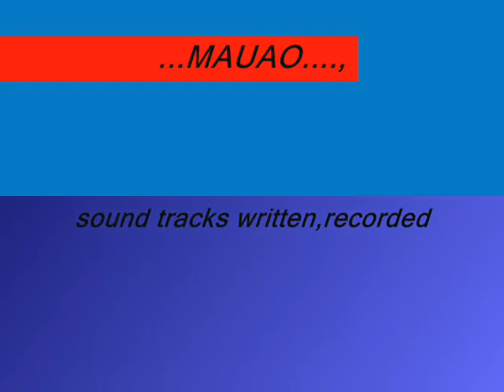mauao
surfing,,,,,mt maunganui